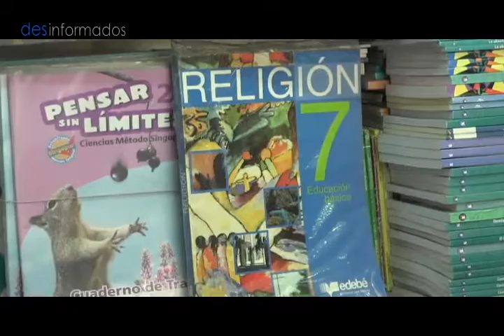DESINFORMADOS PARTE I - CON EL CUIDADANO BETO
ENTREVISTA  CON EL CIUDADANO BETO - COMUNICADOR  DE RADIO LÍDER